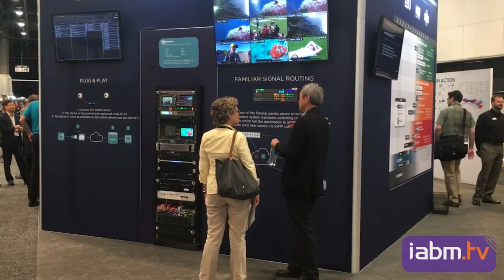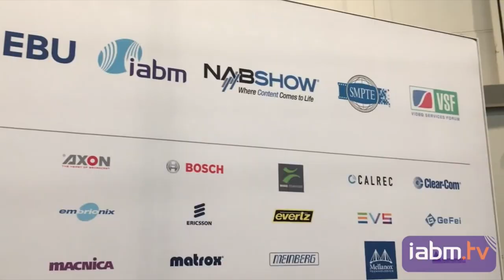Markertek Minute 215 - CTA-2069, IP Showcase at IBC and the Delvcam HD7-4K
Welcome back!

The Consumer Technology Association has announced the publication of its first-ever standard addressing augmented and virtual reality technologies. CTA-2069 introduces various terms defining emerging consumer technologies such as AR, mixed reality, VR video and X reality. According to this year’s CTA Sales and Forecasts report, Increasing popularity among gamers and a competitive market for AR/VR accessories has fostered virtual reality to become a $1 billion sector in the United States.

Broadcast industry technical and standards organizations AES, AIMS EBU and SMPTE will once again host the IP Showcase at the annual IBC show in Amsterdam. A feature at major industry trade shows since 2016, the Showcase has been instrumental in helping the industry to galvanize behind the standards-based approach to IP. This year’s showcase will display the benefits IP can bring to an operation and will comprise equipment from an estimated 50 vendors — one of the most massive assemblies of interoperable IP products ever.

It’s now time for the Markertek product of the week! The Delvcam DELV-HD7-4K delivers all the features you need for independent film, field production or live event camera-top monitoring. With a wide 160° viewing angle, Histogram, anamorphic mode, nine grid view and embedded audio metering, you get complete confidence in all critical areas of shooting. At under $200 bucks, the Delvcam DELV-HD7-4K is hard to beat. It’s in stock and shipping right now from us here at Markertek.

That’s all the time we have today. I’m Byron Frayne and we’ll see you the next time on the Markertek Minute.